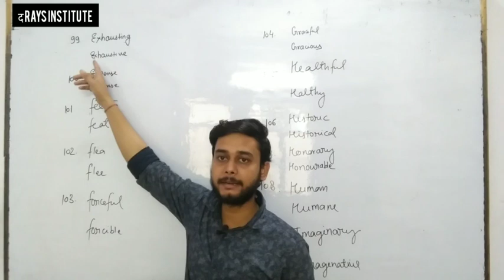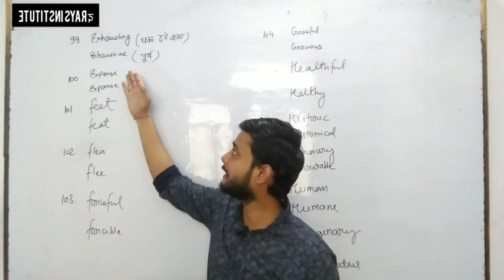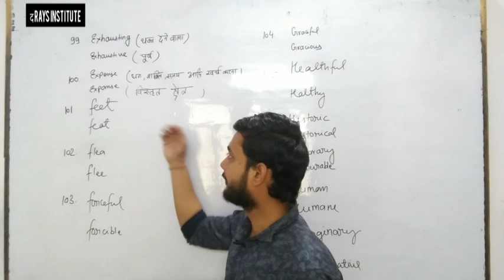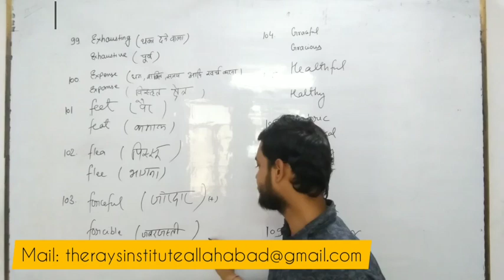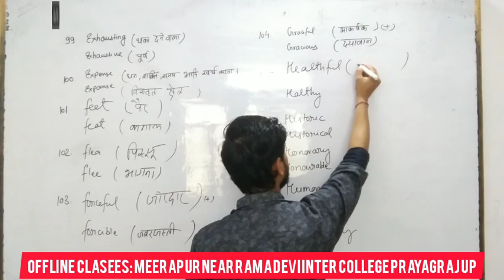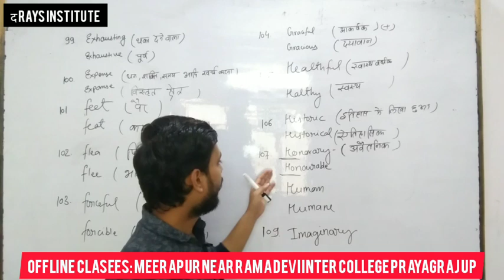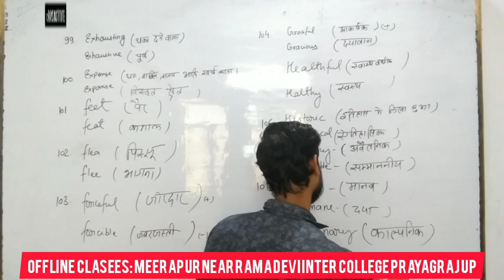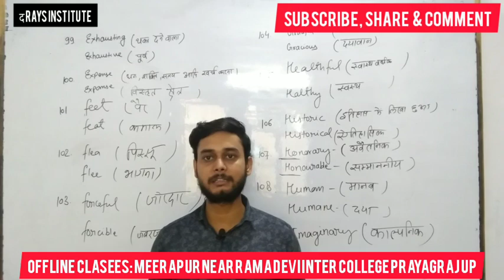Vocabulary series || HOMOPHONES || DAY 10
This is the 10th lecture of vocabulary series.